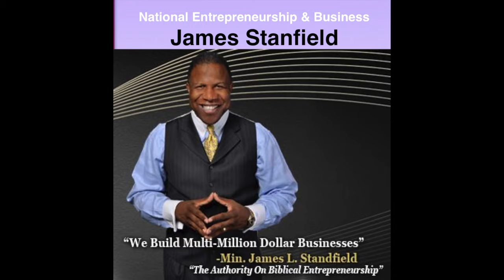Freedom Conference 2020 Video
Join MZOV and Pastor Larry for the empowerment conference of the year!